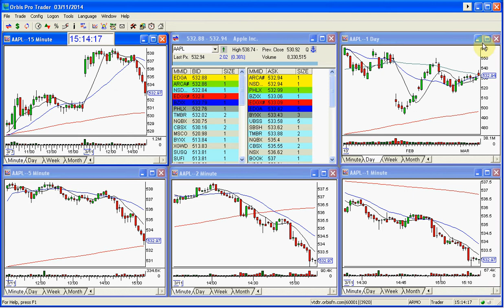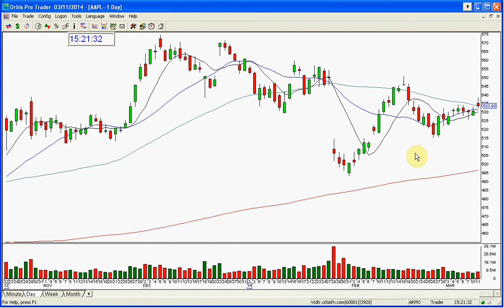AAPL STOCK SWOOSH SHOW UPDATE 3 11 2014